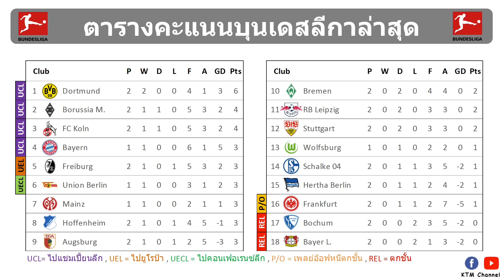ผลบอลบุนเดสลีกา นัด2 : เลเวอร์พ่ายคารัง ไลป์ซิกเจ๊าโคโลนจ์ แฮร์ธ่าเสมอแฟร้งเฟิร์ต(14/8/22)